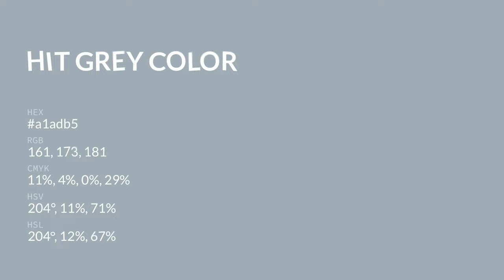Hit Grey color a1adb5 hex color - Grey color - Warm color a1adb5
What color is Hit Grey ? a1adb5 hex color - Grey color - Warm color a1adb5

Hex a1adb5 Color Code is also known as Hit Grey color.

Hex a1adb5 Color code in RGB color code model is created after adding 63.14% red color, 67.84% green color and 70.98% blue color.
Hex a1adb5 Color code in CMYK color (process color) code model is generated after subtraction of 11% cyan, 4% magenta, 0% yellow and 29% black.